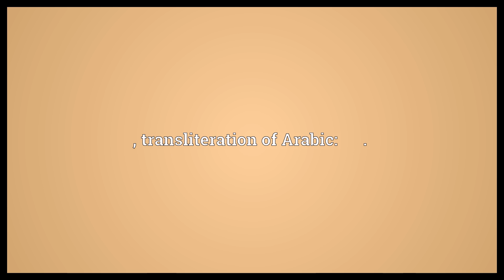Osama Meaning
Video shows what Osama means. , transliteration of Arabic: أسامة..  Osama Meaning. How to pronounce, definition audio dictionary. How to say Osama. Powered by MaryTTS, Wiktionary